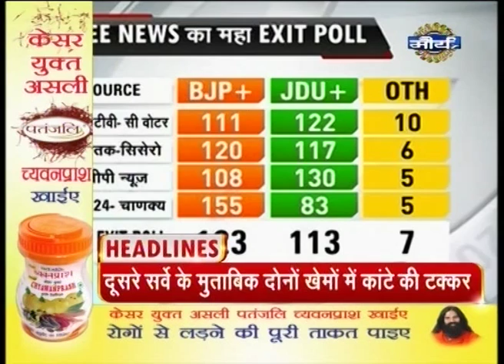Today's Top Headlines @ 10pm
Watch all the top news stories of the day, latest news headlines, news specials, breaking news and latest Bihar news at 10:00pm.